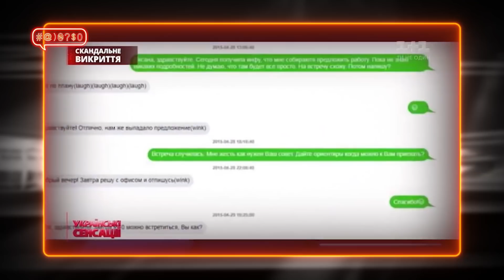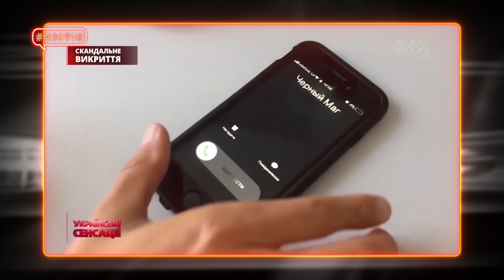Підсвідомість Коломойського або сатанинські ритуали на 1+1!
Журналісти «1+1» зафільмували підсвідомість власника телеканалу Коломойського!
Знятого відеоматеріалу вистачило на цілий сюжет!
«Українські сенсації» побували на спіритичному сеансі під Києвом, де  проти двох відомих політиків організовують магічні дійства!

Телеканал «1+1», лауреат 79-ти премій «Телетріумф» показав у програмі «Українські сенсації» типу розслідування про чорних магів та екзорцистів, послугами яких користуються українські політики!